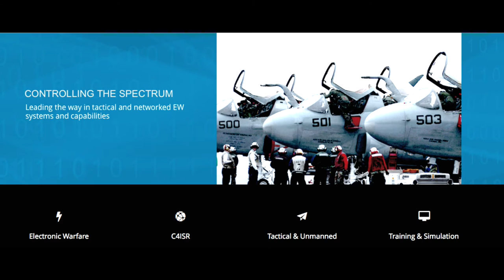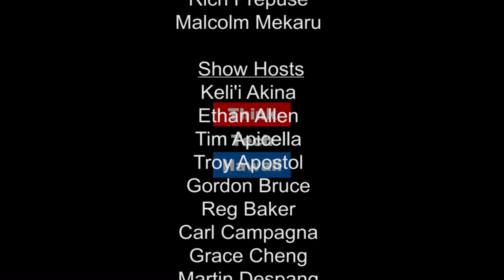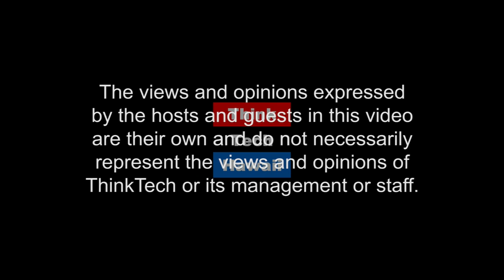Disruptive Technology and Hawaii's Economic Future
Join host Ted Ralston and Dustan Hellwig of
Chesapeake Technology International in Denver discuss the role that
disruptive technology such as Drones play in Hawaii's economic future.

to learn more about Chesapeake Technology International.